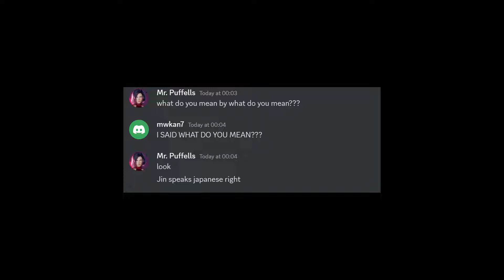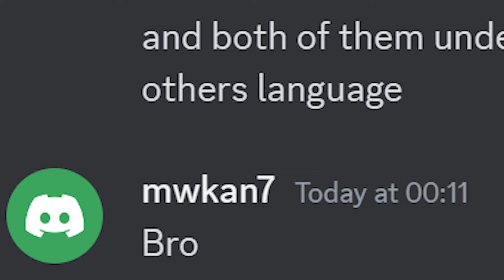TEKKEN 8 VICTOR.EXE